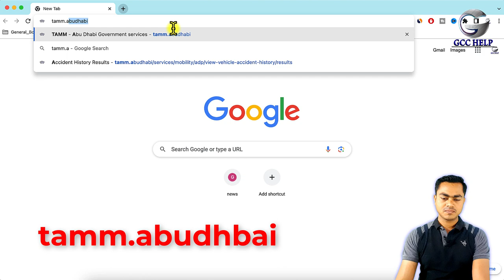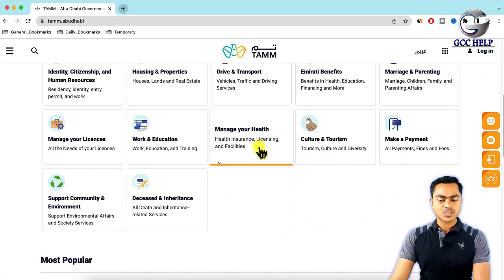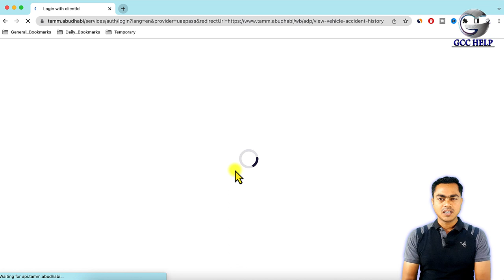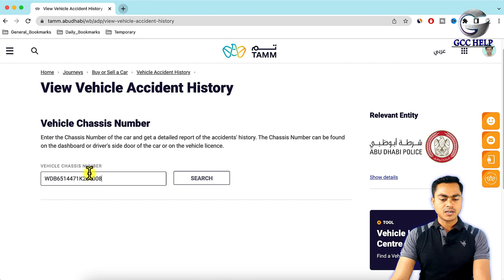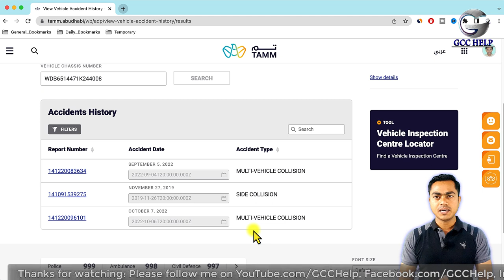Know any Vehicle Accident History in one Click | Car accident history by Chassis number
Hello Friends,
Today in this Video I'll talk about Must watch before buying any used Car | Know any Vehicle Accident History in one Click

Hello GCC Help Family...
I created this channel to help those who want to go GCC Countries for job or Business purpose. I'll try my best to help you forever in Business, Job, General Knowledge and much more... Don't foreget to subscribe my channel, press bell icon, and share my videos to help your friends.